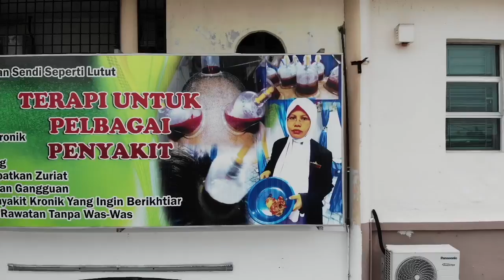Pusrapi Pauh Jaya Ustazah Noorwahida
Kepada ahli Pusrapi yg tinggal dikawasan Pulau Pinang atau Sbrg  Jaya boleh dapatkan rawatan diCawangan Pusrapi Hq di Pauh  Jaya. Bertemu drngan perawat yg berpengalaman Ustazah Noor wahida @ Nowa

Kepada yang ingin mencuba keberkesanan Produk Pusrapi @ mendapatkan rawatan bolehlah hubungi kami untuk tempahan@temujanji:

Ustazah Siti (Kulim) 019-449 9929
Ustazah Husna (Jitra/Alor Setar) 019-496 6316
Ustazah Wahida (Pauh Jaya) 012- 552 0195
Ustaz Syamizam (Alma Jaya) 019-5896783
Ustazah Rahmah (Alma Jaya) 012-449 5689
Siti Sarah  (Pulau Pinang Island)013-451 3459
Ustaz Mfedzly Faudzi (Sungai Petani) 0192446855�Ustazah Lyana Rahim (Sungai Petani) 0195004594
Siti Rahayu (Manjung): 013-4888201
Radhi & Mira (Johor) : 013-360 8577
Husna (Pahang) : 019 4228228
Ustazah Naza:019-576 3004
Pn.Samihah Stokis Eksklusif Pusrapi: 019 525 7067
Indah Islam Memberi Rahmat,
Al-quran Sunnah Pegangan Umat,
Bila sakit rindu sihat,
Sunnah Nabi Terbukti Hebat ,
"Hidup Lebih Sihat...Bila Sunnah Terpahat" ✿‿✿
Pusrapi
Sembuh.Tanpa.Ubat
‎والله أعلم بالصواب
Wallahu A’lam Bish Shawab
(Hanya Allah Maha Mengetahui apa yang benar)